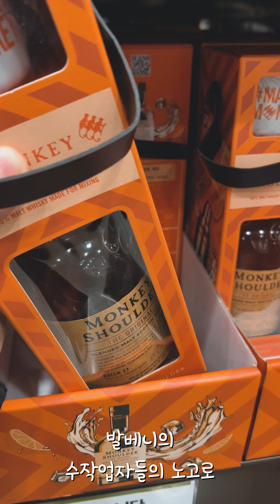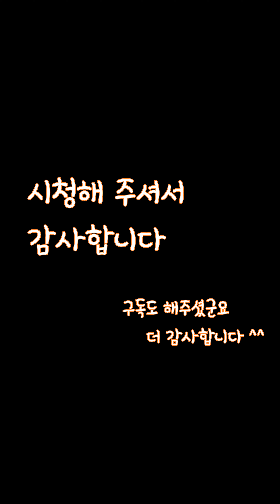이마트 트레이더스 4만5천원 몽키숄더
출연한 위스키